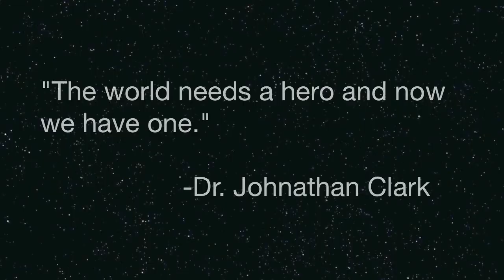Felix Baumgartner's jump from space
14 October 2012 world record jump from the edge of space.